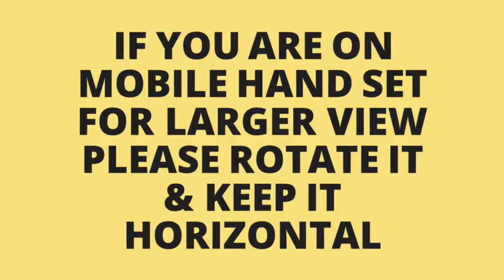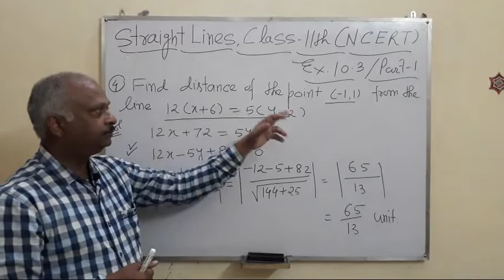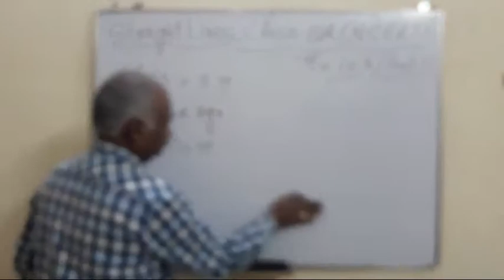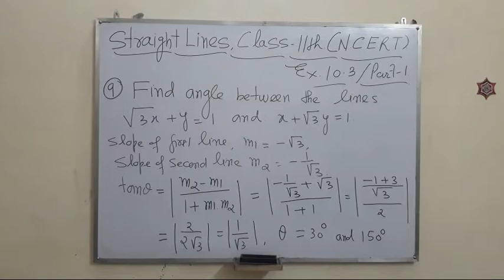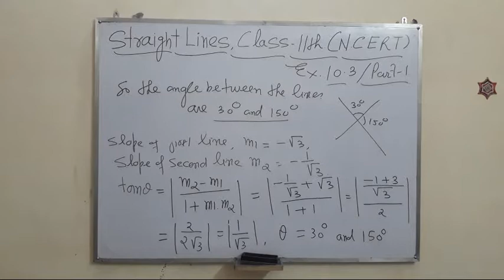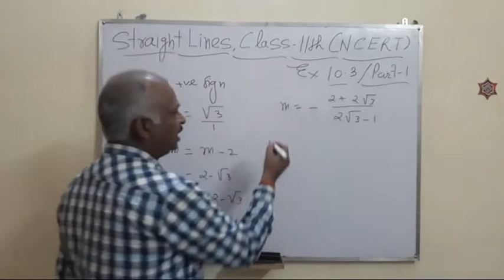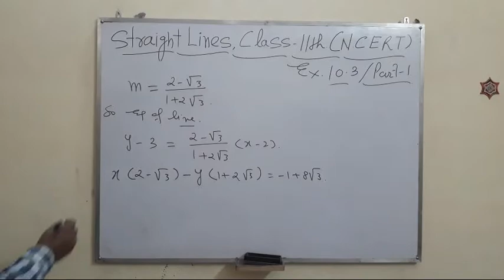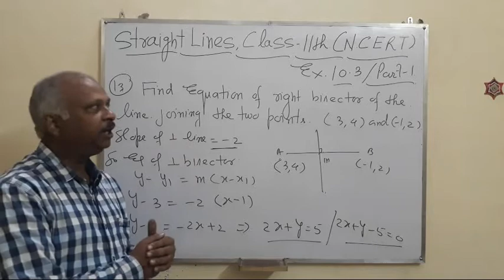STRAIGHT LINES CLASS 11 , NCERT Exercise 10.3 , ( PART - 1 )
About: In this channel You will find different  videos to clear the concept of important chapters  / TRICKS / SHORT CUTS of Mathematics.

IN THIS VIDEO - solution of some selected questions of exercise 10.2 . NCERT CLASS 11th ( STRAIGHT LINE )

No part of this video may be reproduced or copied in any form or by any means [graphic, electronic or mechanical, including photocopying, recording, taping or information retrieval systems] or reproduced on any disc, tape, perforated media or other information storage device, etc., without the explicit written permission of the editor. Breach of the condition is liable for legal action. However, the permission to reproduce this material does not extend to any material on this site, which is explicitly identified as being the copyright of a third party.